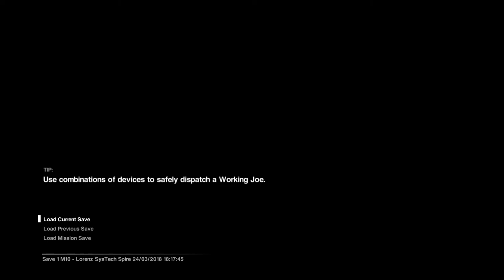Alien Isolation - Episode 26 - Wangle Gaming